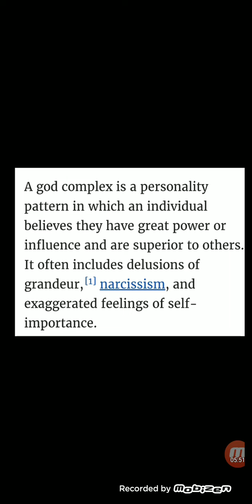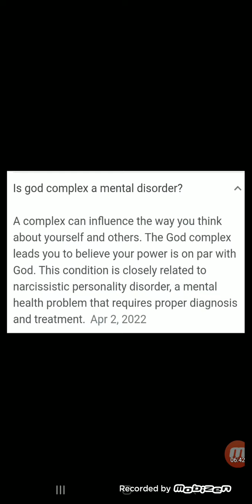THIS DEVIL HAS A GOD COMPLEX!!!